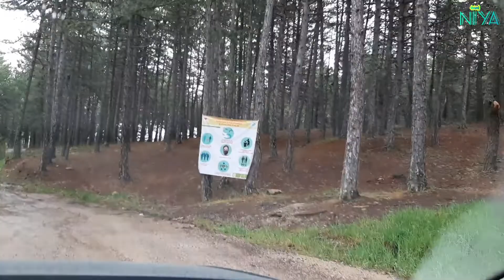Bonfire Season 1 Episode 1: How To Prepare Your Tent - Cara Mempersiapkan Tenda Kemah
Bonfire Season 1 Episode 1: How To Prepare Your Tent

Leaving the comfort zone and being alone in the nature is another way to relax mentally. The peace comes from clean air and nature and the pleasure of resisting the difficulties in nature move this activity to another dimension.

If you have noticed, in recent years, people have been participating in more nature activities, tent camps and nature walks. Catch this trend, too.

As Food Diary Niya Danial, we want to show you how easy tent camps are with our new video series "Bonfire". With this series, we will try to provide you tips and help on many issues,simply:

a) Where to camp?
b) How is the tent set up?
c) What is required for sleep?
d) How to light a fire?
e) Meals that can be made at the camp

Don't be afraid and feel free. Get the peace in nature.

Wait for the next episode

Kamp Ateşi Sezon 1 Bölüm 1: Çadır Nasıl Kurulur?

İnsanın komfor alanından ayrılması ve doğada kendi ile yalnız kalması zihnen rahatlamanın başka bir yoludur. Temiz havanın ve yeşilliğin insana huzur vermesi ve doğadaki zorluklara karşı koymanın vereceği haz olayı başka boyutlara taşımaktadır.

Farkettiyseniz son yılarda insanlar daha fazla doğa aktivitelerine, çadır kamplarına ve doğa yürüyüşlerine katılmaktadır. Bu trendi siz de yakalayın.

Food Diary Niya Danial olarak yeni video serimiz "Bonfire" (Kamp Ateşi) ile çadır kamplarının ne kadar kolay olduğunu sizlere göstermek istiyoruz. Bu seri ile sizlere basitçe birçok konuda yardımcı olarak tüyolar vermeye çalışacağız:

a) Nereye kamp kurmak gerekir?
b) Çadır nasıl kurulur?
c) Uyku için neler gereklidir?
d) Ateş nasıl yakılır?
e) Kampta yapılabilecek yemekler

Korkmayın ve çekinmeyin. Doğadaki huzuru yakalayın.

İyi seyirler

Gelecek bölümü bekleyin

Bonfire Season 1 Episode 1: Cara Mempersiapkan Tenda Kemah

Meninggalkan zona nyaman dan menyendiri di alam adalah cara lain untuk bersantai secara mental. Kedamaian yang berasal dari udara dan alam yang bersih dan kesenangan dalam melawan kesulitan di alam memindahkan kegiatan ini ke dimensi lain.

Jika Anda perhatikan, dalam beberapa tahun terakhir, orang-orang telah berpartisipasi lebih banyak aktivitas alam, kemah tenda, dan berjalan-jalan di alam. Lihatlah juga tren ini.

Food Diary Niya Danial ingin menunjukkan betapa mudahnya kemah tenda dengan serial video baru kami "Bonfire". Dengan seri ini, kami akan mencoba memberi Anda tip dan bantuan dalam banyak masalah, cukup:

a) Di mana berkemah?
b) Bagaimana tenda didirikan?
c) Apa yang dibutuhkan untuk tidur di dalam kemah?
d) Bagaimana cara menyalakan api?
e) Makanan yang bisa dibuat di kamp

Jangan takut dan bebaskan diri. Dapatkan kedamaian di alam.

Selamat menonton

Tunggu episode selanjutnya.